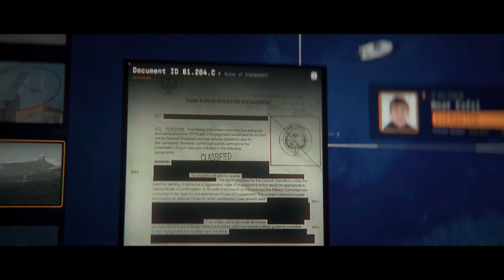SPAIN 'Recon' mission (Call of Duty MW2 2022) 4k Amazing truly next gen visuals Xbox series/PS5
Spain 'Recon' mission (Call of Duty MW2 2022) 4k Amazing truly next gen visuals Xbox series/PS5/PC